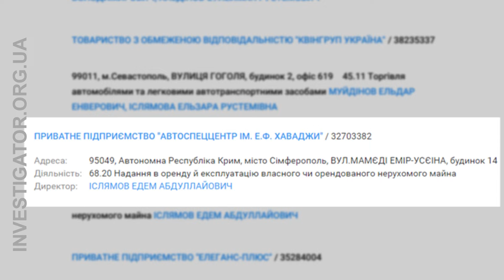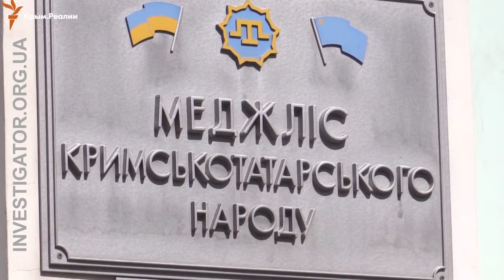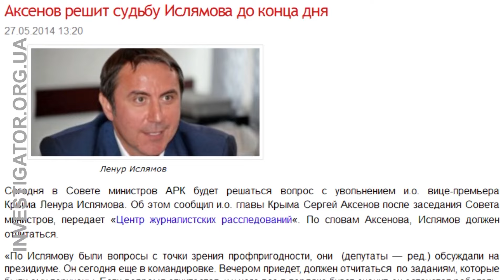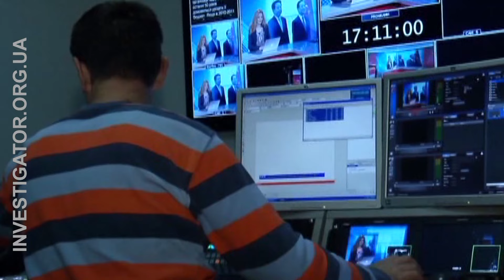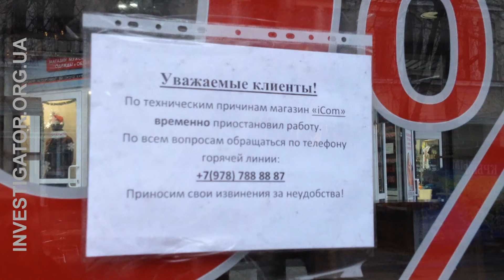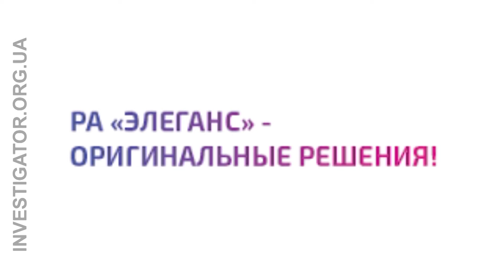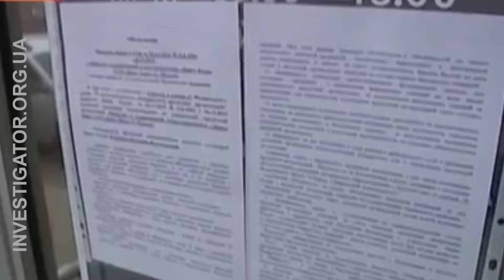Бизнес Ленура Ислямова